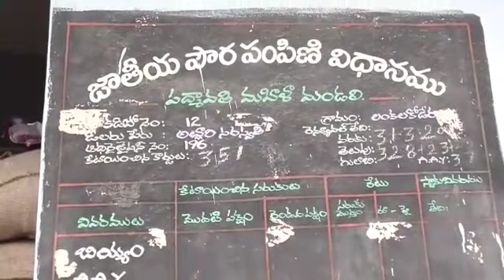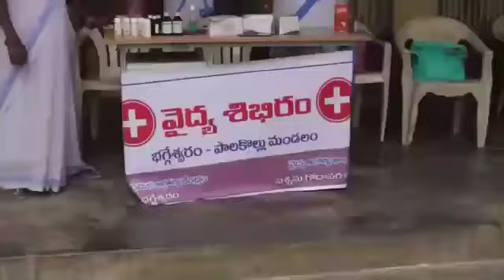కరోనా క్లిష్ట సమయంలో బయోమెట్రిక్ అవసరమా శాసనసభ ఉపపక్ష నేత, డాక్టర్ నిమ్మల రామానాయుడు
పశ్చిమగోదావరి జిల్లా (పాలకొల్లు)కరోనా క్లిష్ట సమయంలో బయోమెట్రిక్ అవసరమా శాసనసభ ఉపపక్ష నేత, డాక్టర్ నిమ్మల రామానాయుడు